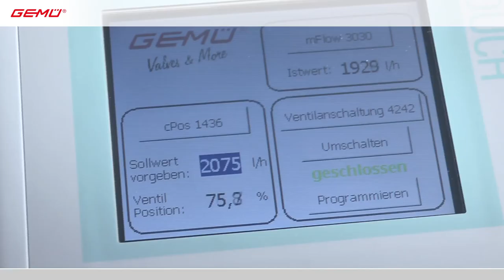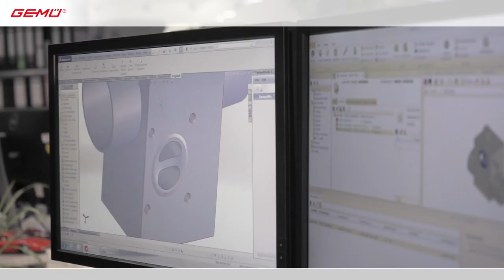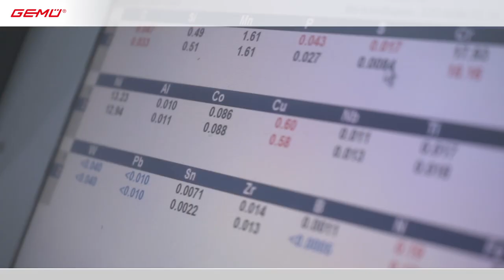GEMÜ inside: Our company in moving pictures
Every feat of engineering is the result of one simple question: How can the world be made better? We think the answer is as simple as the question: By combining ingenuity and drive with genuine passion for big ideas and small details. With our brand new film we take the chance to show you why we have become so successful – worldwide.